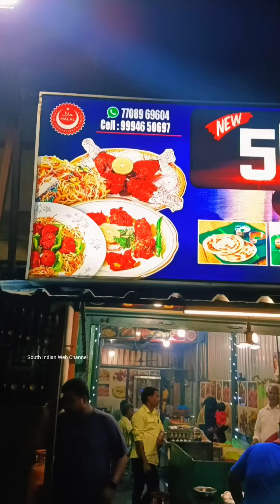50 ரூபாய்க்கு ஒரு தரமான இரவு உணவு Food in Pondicherry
50 ரூபாய்க்கு ஒரு தரமான இரவு உணவு Food in Pondicherry